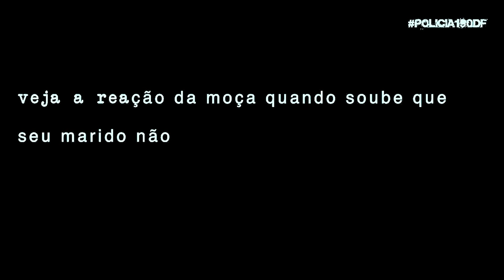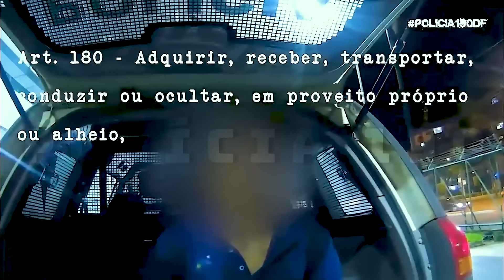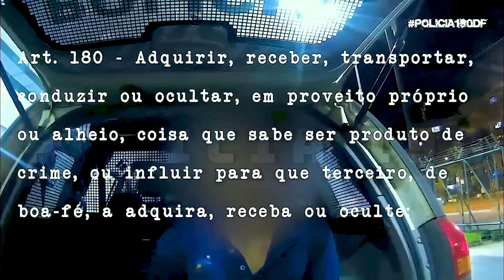54 MINUTOS DE PRISÕES E ABORDAGENS POLICIAIS POLÍCIA 190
54 MINUTOS DE PRISÕES E ABORDAGENS POLICIAIS POLÍCIA 190
Siga nossas outras redes
Face